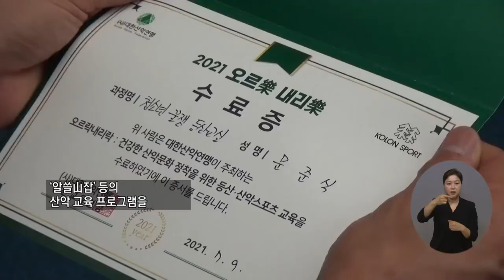복지TV뉴스 1562회 7월 14일 (수) 주요5_전북산악연맹, 청소년 꿀잼 등산교실 ‘오르樂내리樂’ 운영_최정은 기자